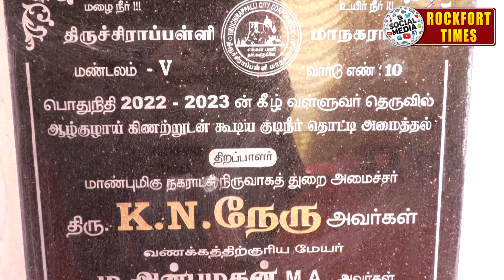23 லட்சம் மதிப்பில் குடிநீர் தொட்டி || அமைச்சர் கே என் நேரு திறந்து வைத்தார்